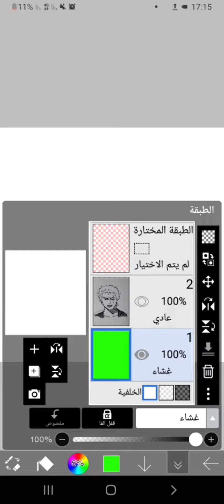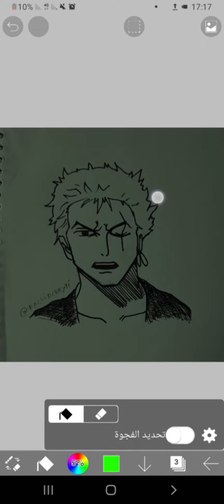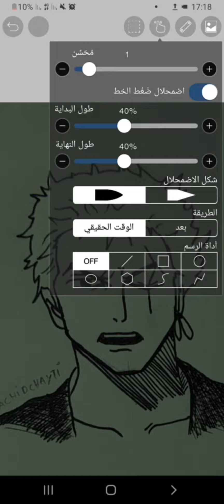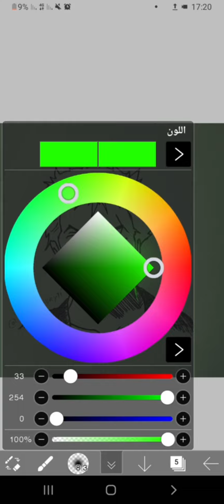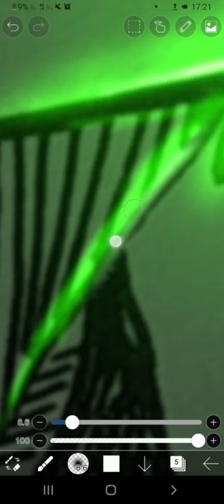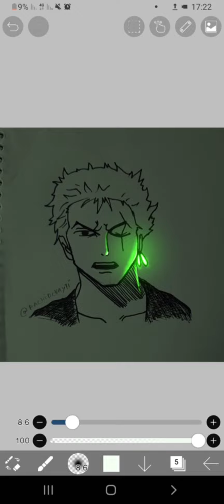طريقة رسم تأثير إضاءة إحترافي بواسطة الهاتف (بإستخدام تطبيق ipis paint )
👍👍🔔🔔لا تنسو متابعة القناة من زر الإشتراك وتفعيل زر الجرص ليصلكم كل جديد ♥️
قناتي مخصصة لمحبي الفن بجميع أشكاله تعلم الرسم خطوة بخطوة كيفية الرسم بسهولة من الصفر وتعلم الرسم بالعربي مع كيفية الرسم بالخطوات
فيديوهات متنوعة لتعليم الرسم بالرصاص بطرق جديدة في رسم الأشخاص ورسم الوجه
مرحبا بكم على الإنستغرام :
تنسو متابعة القناة من زر الإشتراك وتفعيل زر الجرص ليصلكم كل جديد ♥️